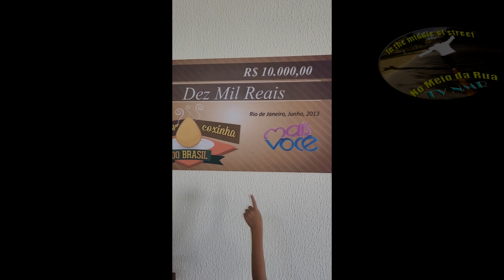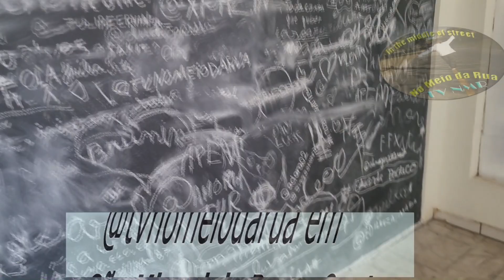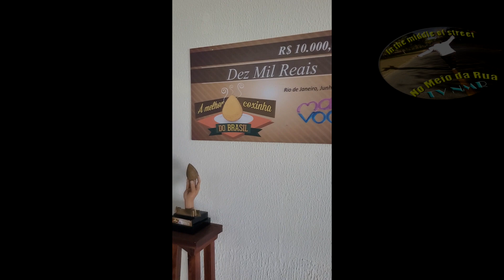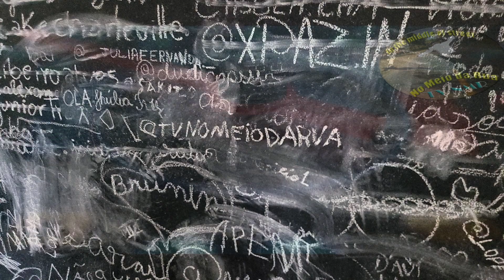MELHOR COXINHA do Brasil! Encontramos no caminho - São Miguel Passa Quatro, GO - Venceu no MAISVOCÊ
Estávamos em viagem de Brasília para Caldas Novas, GO e "lá pelas tantas" durante a bucólica viagem pela GO-139 acabamos por chegar em São Miguel do Passa Quatro. E ali, bem ali no cerrado goiano está a Marciria, uma empresária que ganhou no programa MaisVocê da Ana Maria Braga, o título de melhor coxinha do Brasil.
Claro que fomos experimentar, conhecer o lugar e os sabores.
E aprovamos viu. Muito legal.

Para chegar em São Miguel do Passa Quatro a partir de Brasília a rota é descer a BR-040 sentido BH até Luziânia e então seguir pelo GO-490 até a cidade de Vianópolis.

Do trevo, segue pela GO-139 até São Miguel ao todo sendo cerca de 210km.
A propósito, de São Miguel até Caldas Novas são cerca de 100km e, claro que na volta, passamos na Marciria novamente.